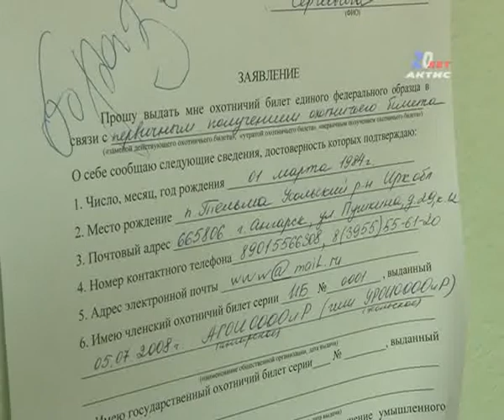20130816_Ohotneyki.flv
20120601_AEMZ.flv